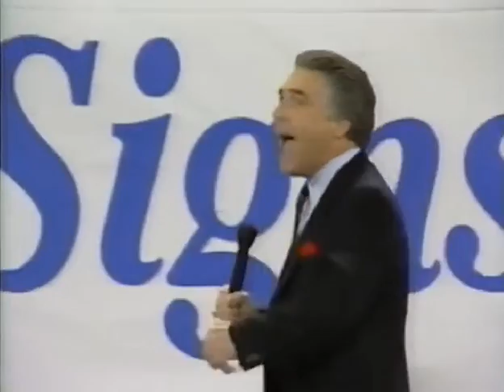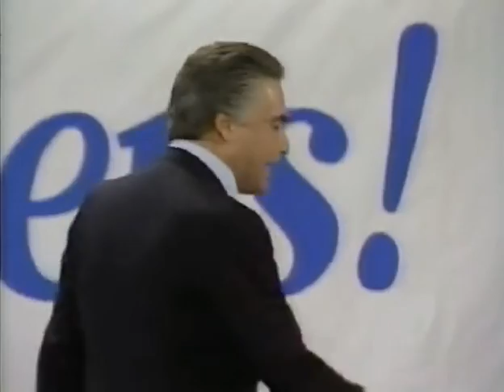Signs, Wonders & Miracles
LOST CLASSIC VIDEO DISCOVERED of Robert Tilton speaking under heavy anointing, under heavy prophetic anointing at Oral Roberts Ministers Conference.  Most of all national ministers were present in the audience. Please watch video.  Your faith will be stirred to a flame of fire to receive your miracle answer to prayer.  The power and the presence of Jesus is the same today as when this message was preached.
Click on the video, watch it and be blessed and pass it on to others.  You can also go to my website Roberttiltonlive.com for more classic videos and my classic biblical success course.  My best to you, Pastor Robert Tilton and let me hear from you.